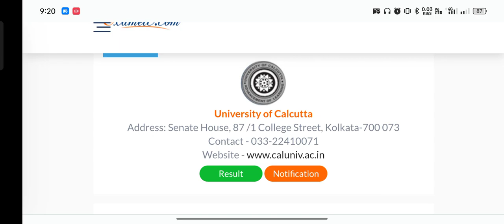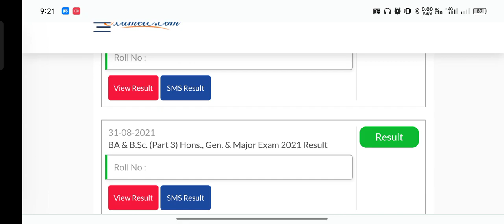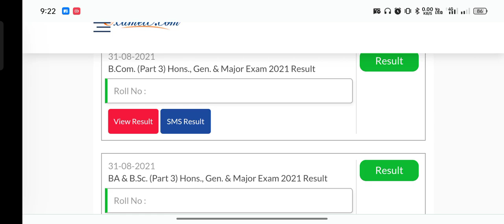কলকাতা বিশ্ববিদ্যালয়ের রেজাল্ট কবে?🔥B.A/B.Sc/B.Com Sem 6 & Part 3 Result: Important Update For All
🔥How to Get Above 90% Marks in Online(OBE) Exam? Best Time Management Video 👉

***(From My Own Experience)***

New Channel🎉

jadavpur university
fake notice
Calcutta University
obe
Calcutta University
Calcutta University
Burdwan University
Cu
ugc
Calcutta University
Jadavpur University
Kalyani University
Uttarbanga University
Raiganj University
Vidyasagar University

With love
Manna's Coaching